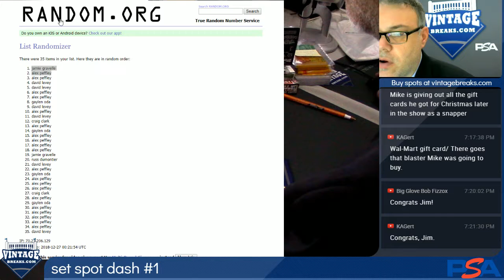12-26-2018 Set Spot Dash 1 Video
Set Spot Dash 1 Video